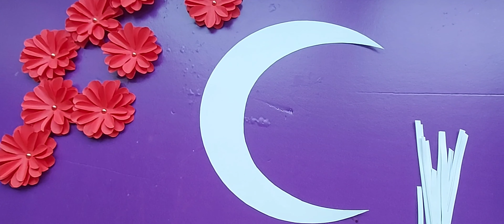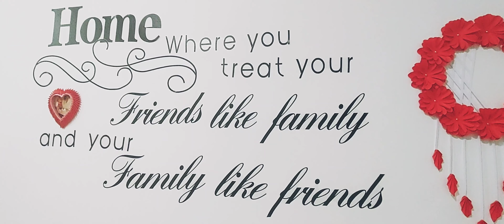Easy Craft ideas for Eid/ Eid decoration ideas 2022/ Wall hanging/Eid decor 2022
Do this simple Craft and hang in the door or Wall to welcome the guests for eid. Enjoy your safely and happily. Eid Mubarak 2022